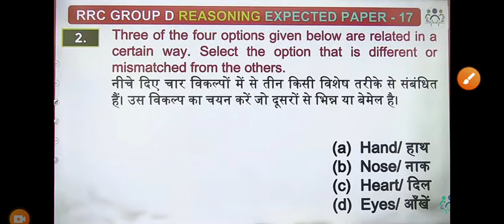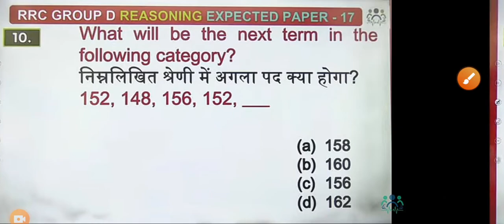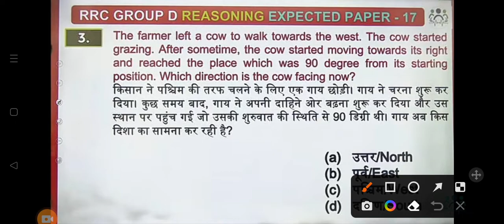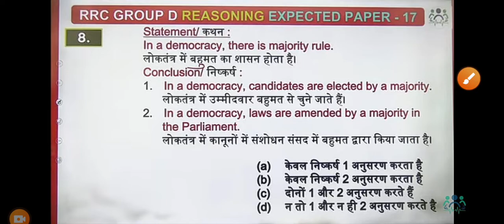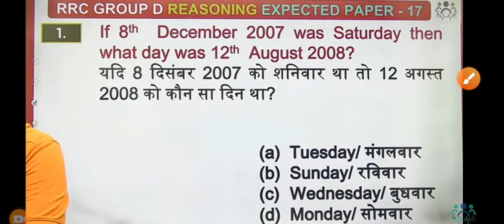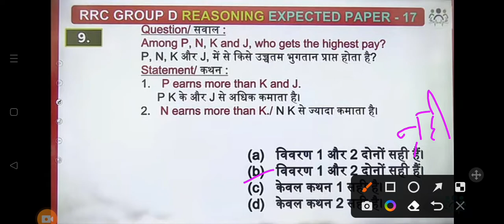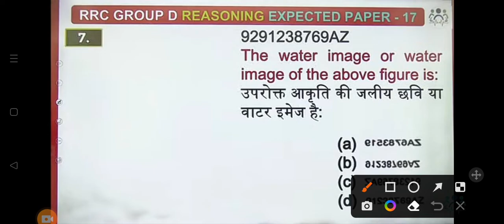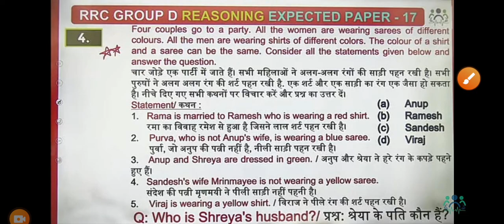NTA base reasoning for hssc cet | hssc cet update today |hssc cet exam date